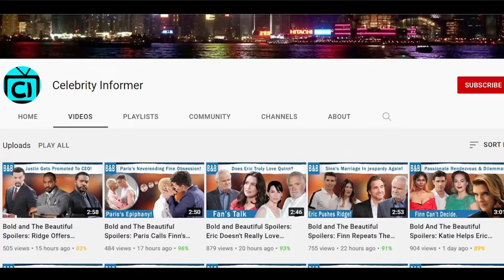CBS The Bold and The Beautiful Full Episode Friday June 07 | B&B Spoilers 06-07-2024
The Bold and The Beautiful Spoilers: Steffy Dumbfounded as Finn Supports Hope Against Her. The Bold and The Beautiful spoilers for June 6 reveal that Steffy and Finn will fight over Hope. While Steffy thinks it’s unacceptable for Hope to want to save her own line, Finn will understand why anyone who’s worked so hard on something wouldn't want their creation to die. Once she finds out Brooke has been given more power at the company by Ridge. She’ll probably fume even more. But that’s not all. Since Luna and Bill’s paternity test came back positive, Li will feel the need to alert everyone she can. So she’ll warn Katie to keep an eye out. Saying that her sister’s a gold digger and since Bill is Luna’s father, Poppy’s plan might be sucking Bill’s pockets dry.